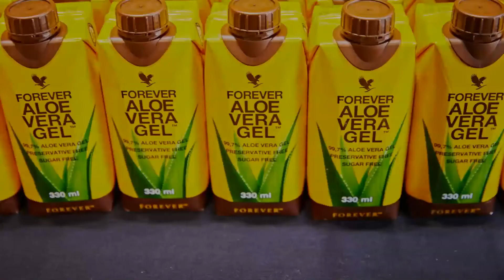Forever boissons d'aloe vera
De nombreuses boissons de Forever sont à base de gel d’aloe vera stabilisé et pur qui fournit au corps des nutriments importants et qui est en même temps un complément sain à l’alimentation quotidienne. Ces boissons favorisent la digestion et permettent une bonne assimilation des vitamines et des minéraux. La consommation quotidienne de ces boissons contribue à un style de vie énergique et sain. Ces boissons sont disponibles en plusieurs variantes.